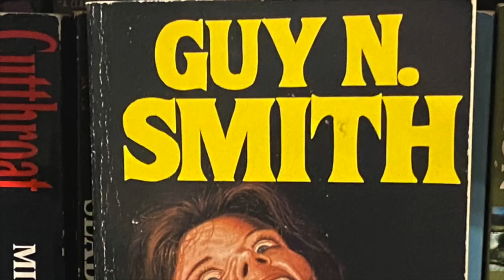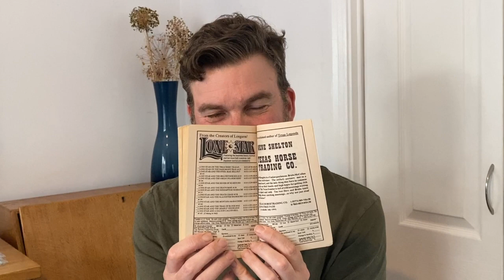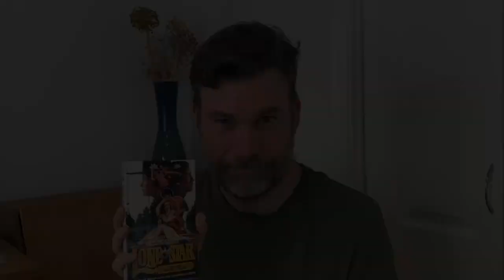This is my perfect book, what's yours?